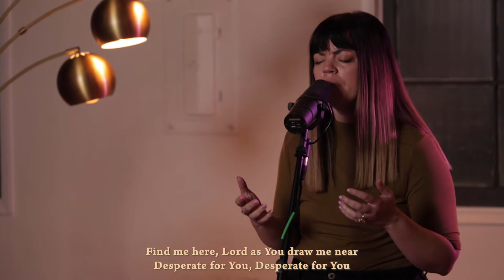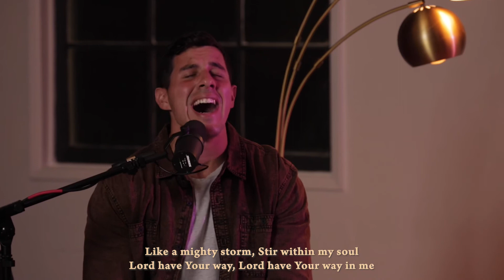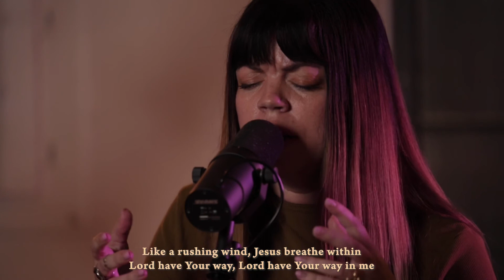Light Church Music - I Surrender - Ft. Jen Horning, Brandon and Ashley Castillo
I Surrender
Written by Matt Crocker
Recorded at Light Church in Encinitas, CA

Lyrics:
Here I am
Down on my knees again
Surrendering all
Surrendering all

Lord as You draw me near
Desperate for You
Desperate for You

I surrender

Drench my soul
As mercy and grace unfold
I hunger and thirst

I surrender
I surrender
I wanna know You more
[x2]

I surrender
I surrender